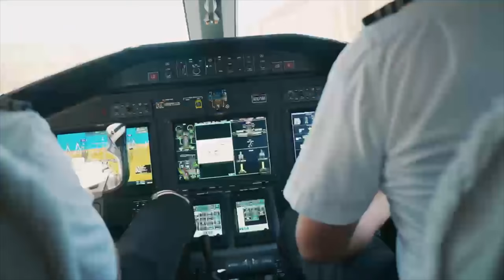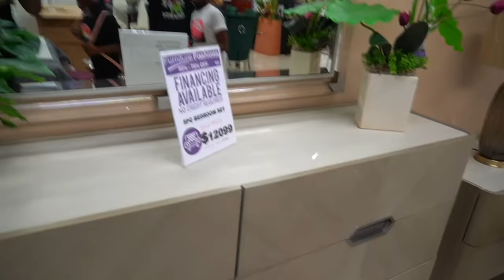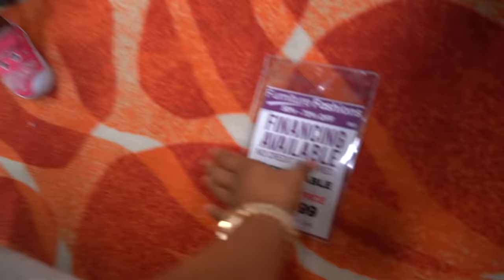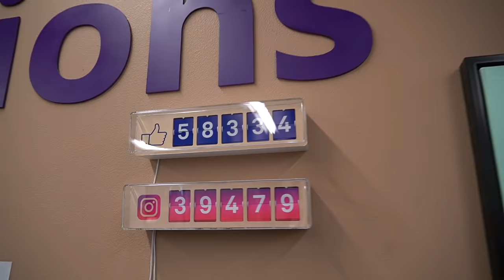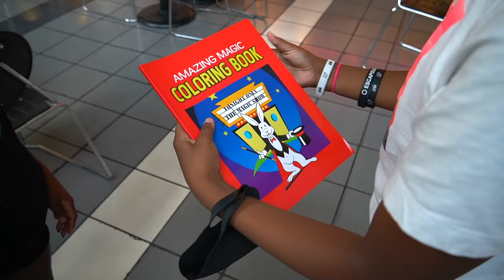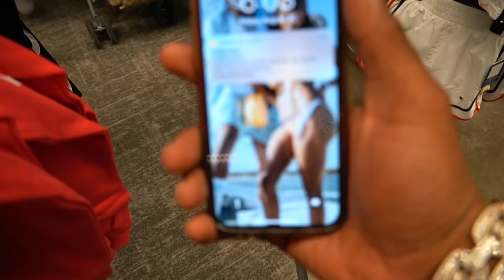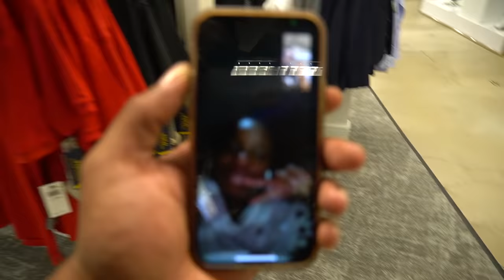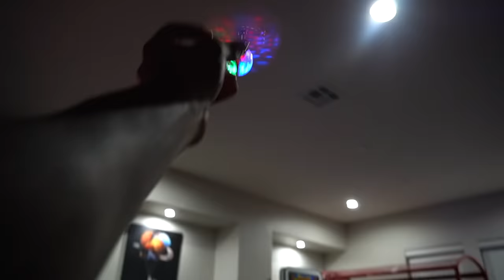Surprising My Kids With Brand New Beds And School Clothes Shopping!